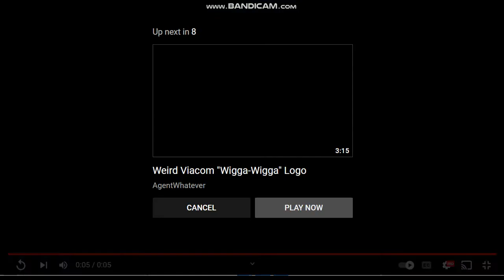The Classic Logo Remake Show! (First Logos Scene)